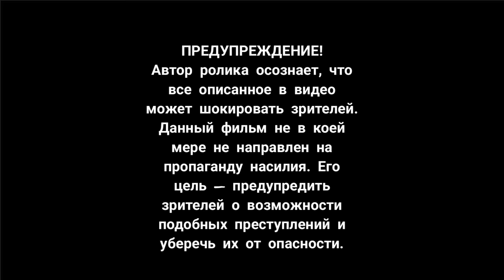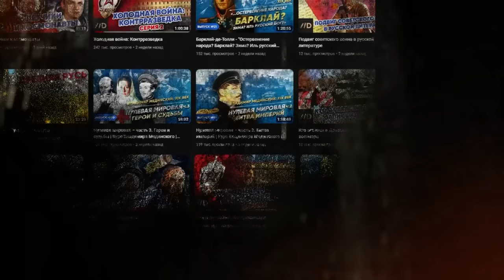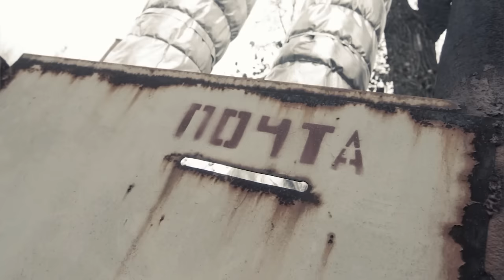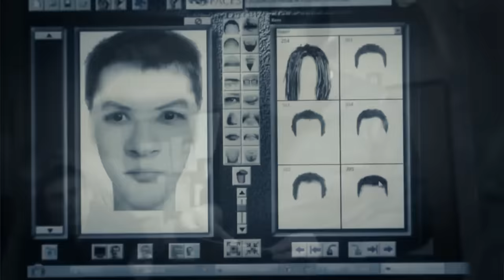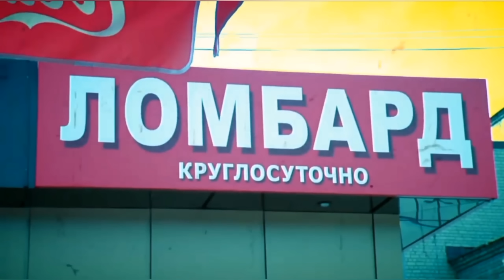Дело-2007. Банда ИЗУВЕРОВ-МАЖОРОВ. Слишком Страшная История